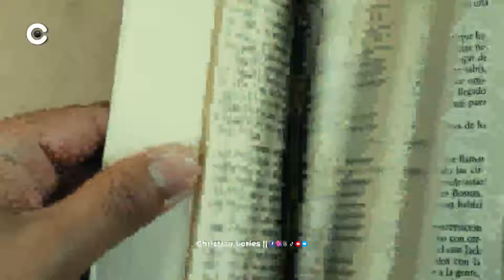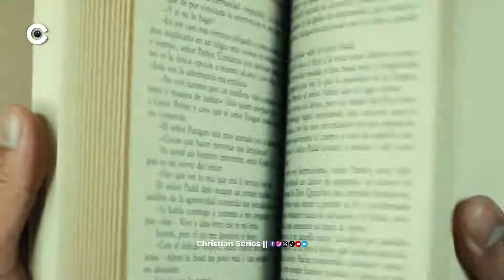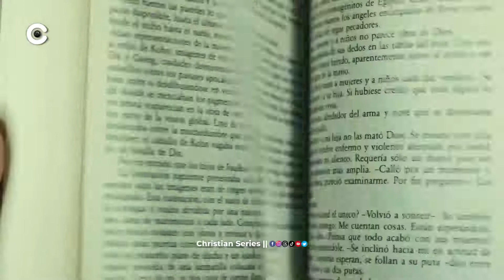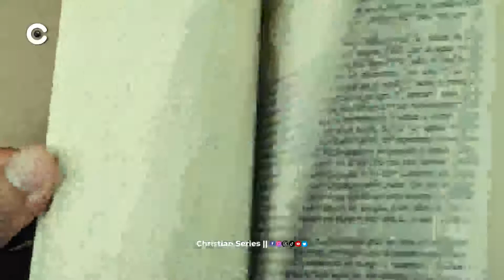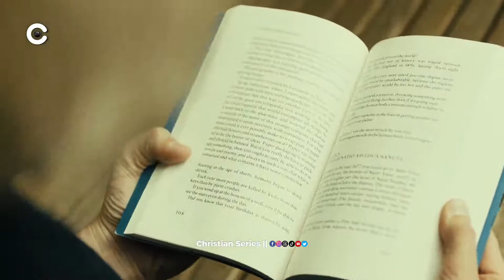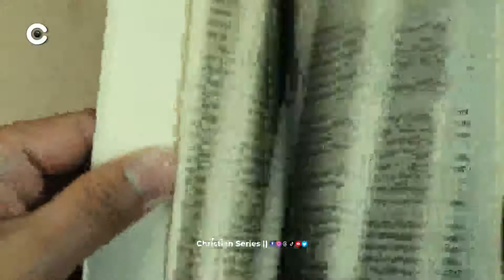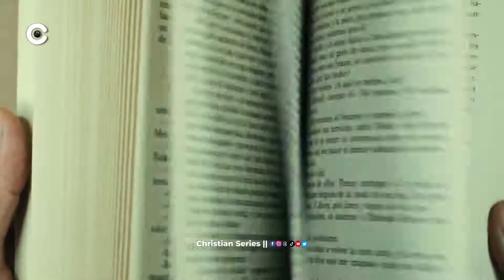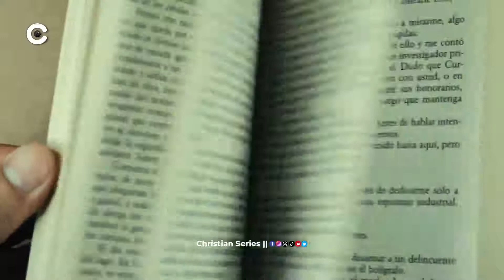DECLARE THIS DANGEROUS PRAYERS EVERY NIGHT FOR OPEN DOORS IN SEPTEMBER - APOSTLE JOSHUA SELMAN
►Video original and produced exclusively by Christian Series
►Footage licensed through storyblock
► Speaker Apostle Joshua Selman Nimmak 💕💕

Ajs Series is here to simply inspire you! The channel will be creating original gospel motivational videos that are originally scripted and narrated by our team inhouse speakers. We also use some of your favorite speakers bringing their speeches to life by cinematic their speech to make it valuable to our viewers.  If you would like to join our roster of speakers, please email us on the email address Our team of editors then create original edits providing a cinematic experience to your motivation

Our work is original and drastically rearranged with unique editing to bring the best from the message. A lot Creative effects are added to highlight certain areas in the message. when there are two or more speakers it is done in a conversational manner meaning they complete each other sentences while staying on topic, intermittent sampling is also applied.Bless the LORD, ye his angels, that excel in strength, that do his commandments, hearkening unto the voice of his word

To easily get messages shared on this page, search for these:

nairobi kenya
joshua selman
koinonia abuja
koinonia global
koinonia videos
koinonia zaria
sbic connect
selman's videos
online sermons
commanding results
koinonia messages
apostle selman
koinoniasermons2021
koinoniawatchtv
koinoniasermons